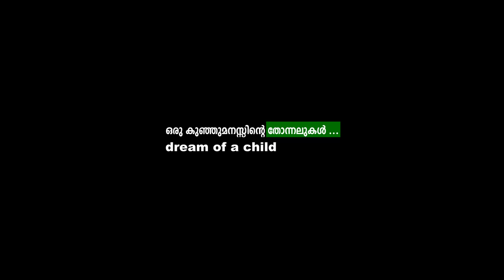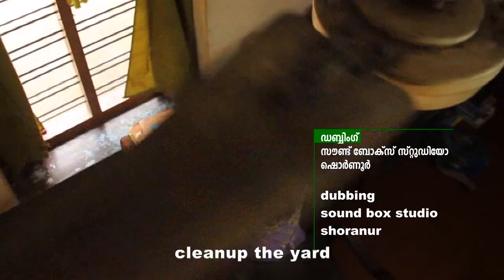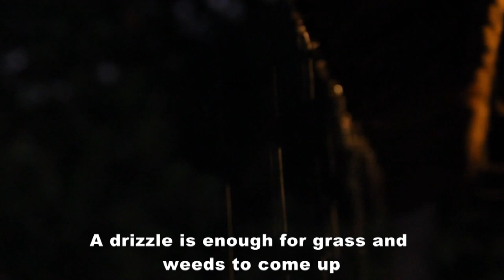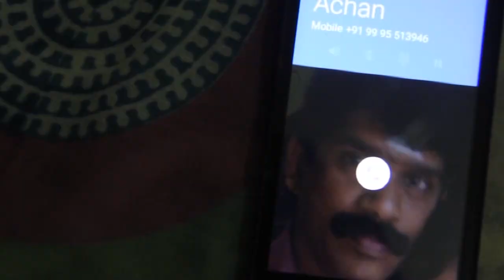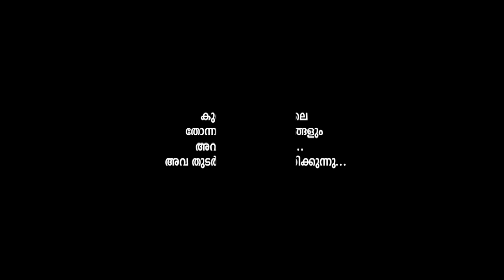Panamaram Short film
Dream of a child
Banner - Athisay Creations
Story # Script # DIrection - Amrethaprasad
Producer - Chandrajith
Camera - S Sumesh
Camera Assi. - Kannan Akhil
Editing - Amrethaprasad
Studio - SoundBox Shoranur
Sound mix - Anoop Mohan
Dubbing - Ascharya, Chinju Chandra
Subtitle - Joy Enamavu
Production Controller - Chinju Chandra
On Screen - Ascharya
Location - Shoranur